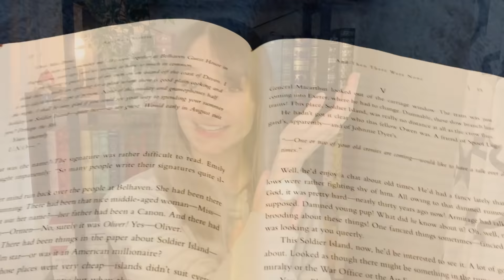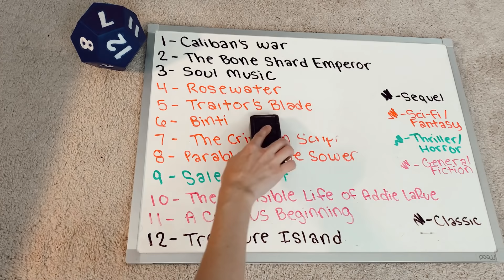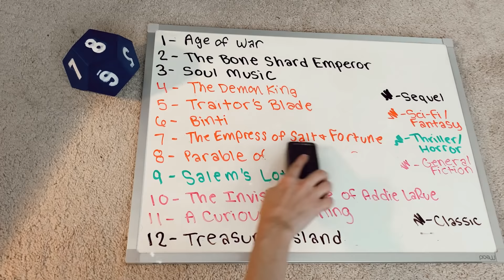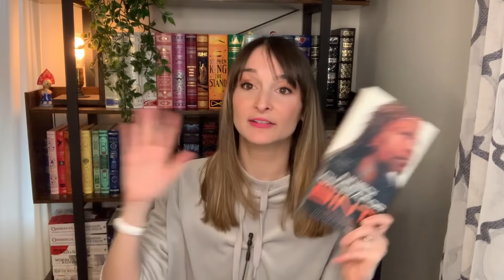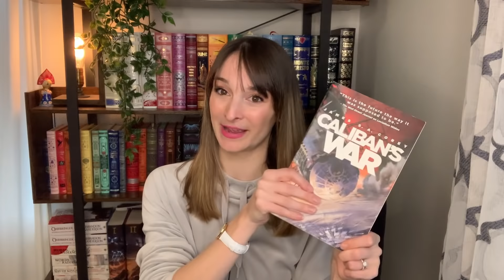MARCH TBR // roll the dice game